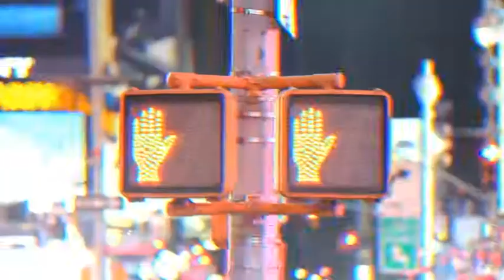Urban Style Slideshow | After Effects template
Last Update: 9 February 17
Created: 9 February 17
After Effects Version: CC 2015, CC 2014, CC, CS6, CS5.5
Universal Expressions: Yes
Length: 0:57
Resolution: 1920x1080
File Size: 161MB
Media Placeholders: 43
Text Placeholders: 13
Category: (openers)

Description: Urban Style Slideshow This Universal, Dinamic Project contains 43 media placeholders and 13 text placeholders. Project have simple structure.This Hip Hop, urban style project is well suited for sports, music, corporate, detective, commercial, inspirational, motivation, entertaining, advertising, fashion, event, extreme, youth, noisy, demo, portfolio, showreel, fast, business slideshow and opener also promo, intro, presentation. Download and make a cool video. Enjoy) Project features:  Urban Style Opener Simple and Dinamic Project Modular Structure Control Panel CS5.5 and above Full HD Resolution Easy to edit colors and text Video Tutorial Included Change text, paste your photos or videos. Enjoy Please put a...